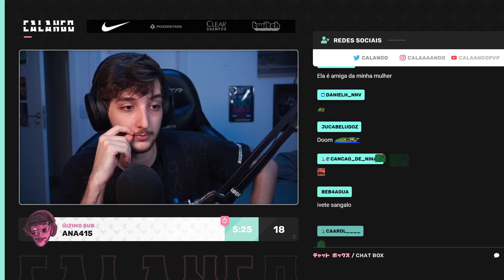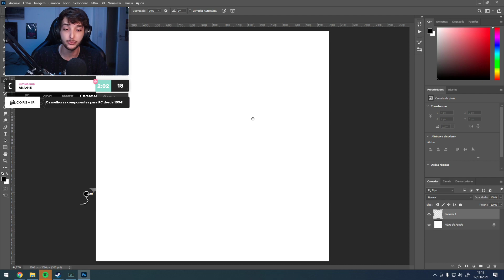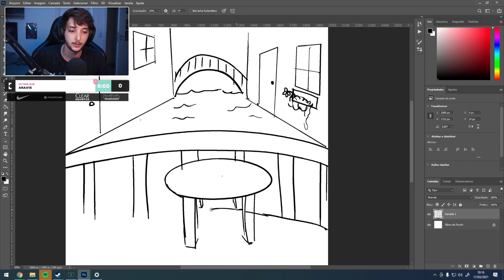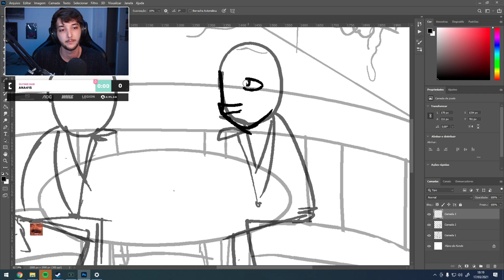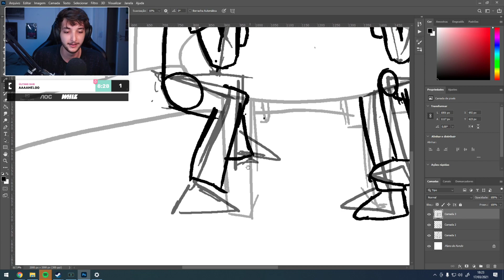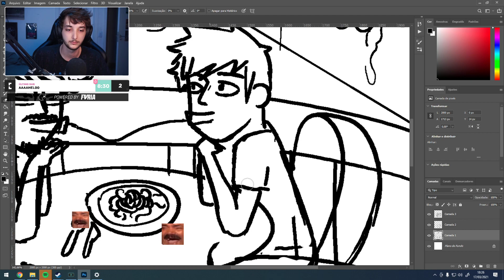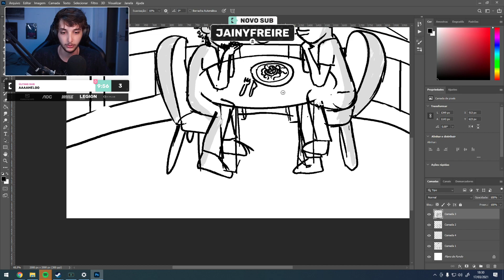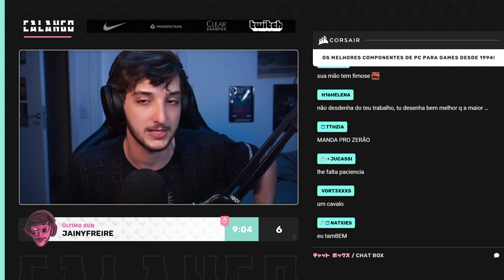CALANGO DESENHANDO ELE E O ZERO FAZENDO "COISAS"